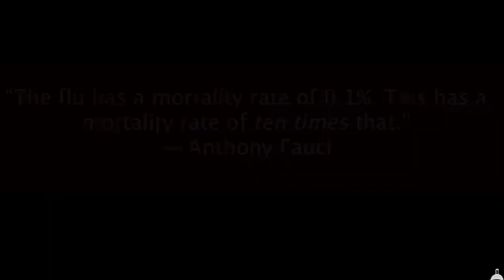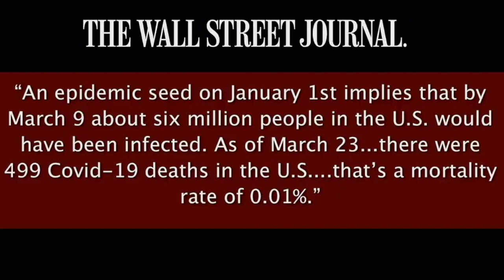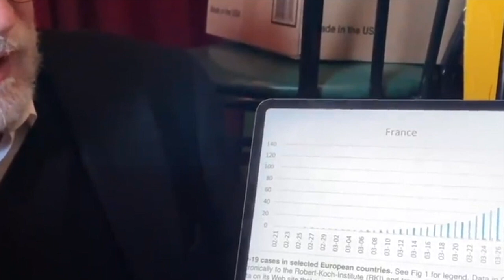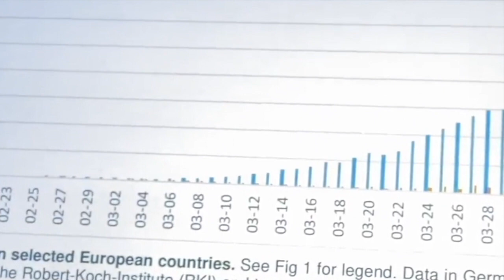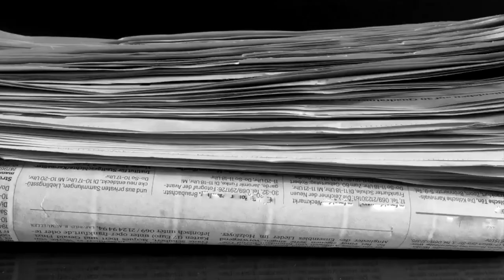Covid19: An INFJ's Perspective/The Laws of Unintended Consequences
Covid-19: An INFJ's Perspective/The Laws of Unintended Consequences

I put together a montage of various clips, explaining the dangers of implementing policies without prior proper data.